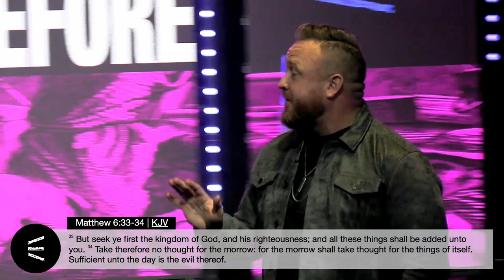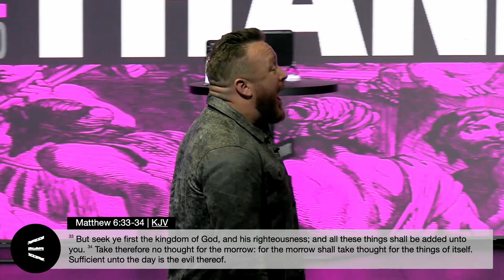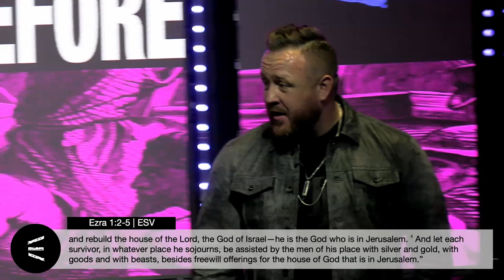Better Than Before! | Pastor J.E.T. | Uproar Church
Message: I've Got What I Need
Scripture: Ezra 9:15
Speaker: Pastor J.E.T.

Life has a way of throwing us into situations that remind us of our deep need for God. Things fall apart—that’s life! But instead of struggling to hold everything together, we’re invited to trust God’s plan. When we do, we discover a peace that anchors us through life’s storms and a purpose that guides us even when the path ahead seems unclear.

God’s faithfulness never wavers. He knows our needs and meets them, often in ways we could never have anticipated. It's not about what we’re missing or lost; it’s about what remains. With just a little faith and trust, God can do extraordinary things through what we already have.